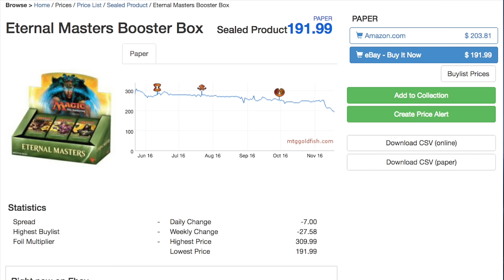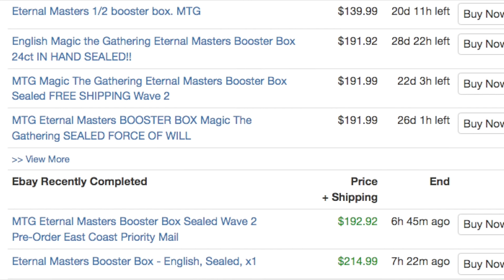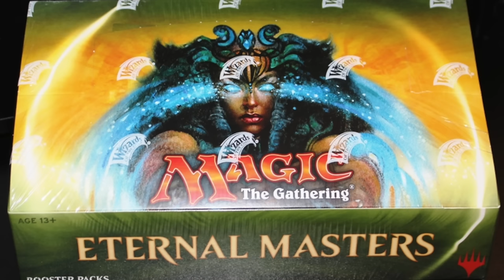$180 Eternal Masters Booster Box - Worth It?